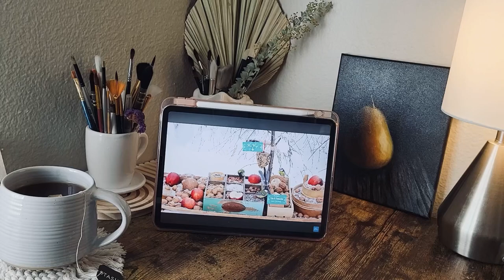RELAXING acrylic painting | Abstract Coconut | ART improvisation #1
♡ Experimental research shows that practicing improvisation in art, such as painting without a specific plan or sketch, can enhance creative thinking, improve self-expression, and even reduce stress levels.
♡ Hello everyone! Today, I'm going to paint an abstract coconut with acrylic. It's my improvisation with shapes and colors#1, set to calming and relaxing music. Actually, I had initially planned to paint an orange coffee pot, but it turned into a coconut instead! 🥥 😀